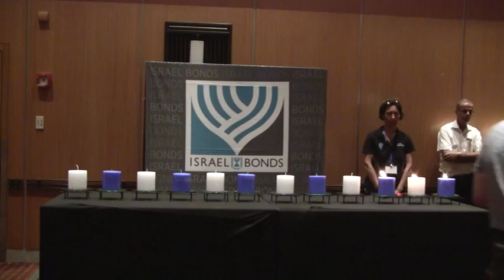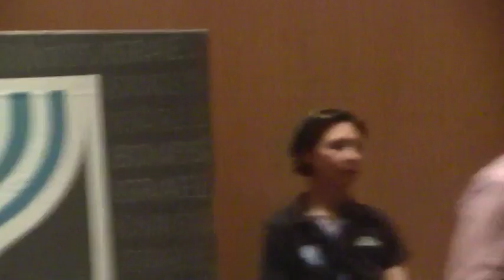Encendido velas Yom Haatzamaut en Israel 1 join 27919 x264